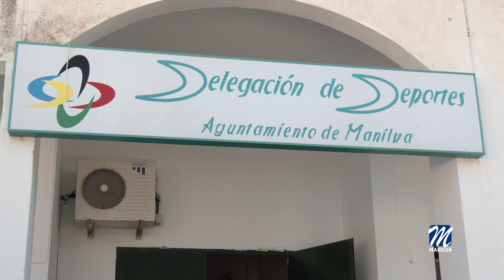Captación de jugadores – Manilva Fútbol Sala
Con el propósito de seguir creciendo y formar una buena plantilla para afrontar la liga 2022/23, el CD Manilva Fútbol Sala lanza una nueva campaña de captación de jugadores.
La convocatoria está destinada a la categoría senior y las fechas a tener en cuenta son los próximos días 22 y 24 de agosto.

Los interesados en sumarse al nuevo proyecto de este histórico club han de presentarse en las instalaciones del pabellón Las Viñas a las 20:00 h.

Según la entidad deportiva manilveña las puertas estarán abiertas para todo aquel que quiera realizar las pruebas con los técnicos del Manilva Fútbol Sala.

Pueden obtener más información llamando a los teléfonos 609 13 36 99 y 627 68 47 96.
Desde el Club local y el área de Deportes municipal, dirigida por Rogelio Pascual, se anima a los deportistas a realizar esta pruebas.